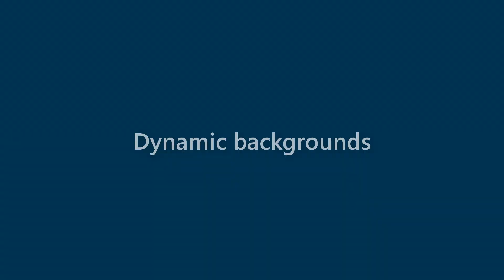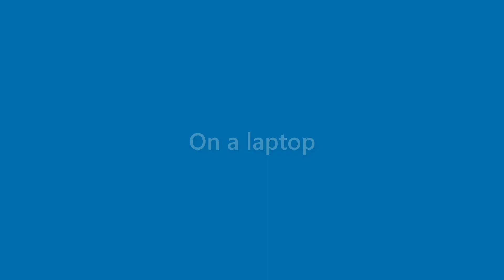Dave Haynes - appearance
Name Look - Dave Haynes - appearance. In this video we present "Dave Haynes" name look and feel in various scenarios.
This video will cover:
How does "Dave Haynes" look as a personal letterhead?
How does "Dave Haynes" look on a business card?
How does "Dave Haynes" look on a computer/laptop screen?
How does "Dave Haynes" look with different background colors?
How does "Dave Haynes" look with various fonts?